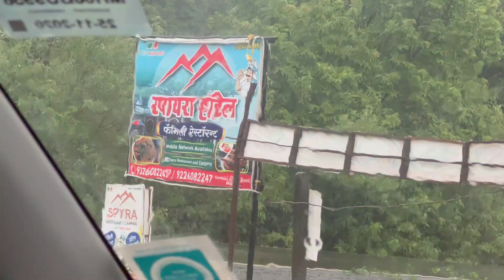must visit in monsoon|| tamhini ghat|| family vlog || avk vlogs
NAMASKAR MITRANO.
Kase ahat sarv,monsoon enjoy chalu ahe na.
apl tarr ekdam mast chalu ahe sarv.hya video madhi aplya kokan madhil sarvart avdta spot TAMHINI GHAT apan family sobat visit kel ahe. hope tumhala ha video avdel,video avadlys like kara channel la subscribe kara .